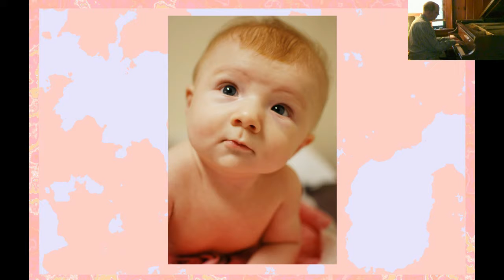Improv - Year-Long Journey (2017Jul29)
Improv - Year-Long Journey